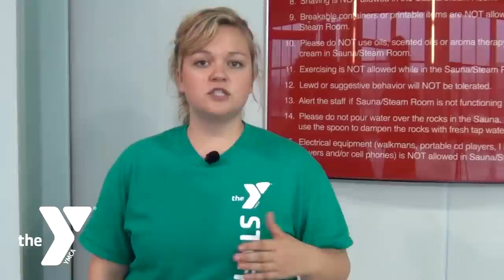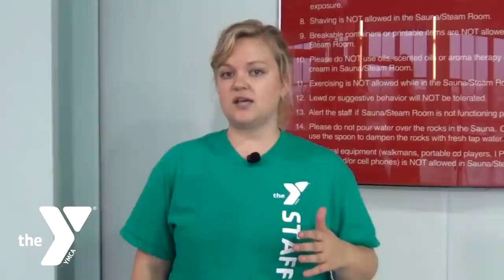Hot Tub, Sauna, Steam Room (Norm Waitt Sr. YMCA)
Relax at the Y in our Sauna, Steam Room or Hot Tub. Danielle tells you how.

The Norm Waitt Sr. YMCA has been an essential part of the Siouxland community for more than 125 years. As a diverse, non-profit organization, all members, volunteers, staff, contributors, supporters and participants are joined together by the shared commitment to nurturing the potential of every child, promoting healthy living and fostering a sense of social responsibility.